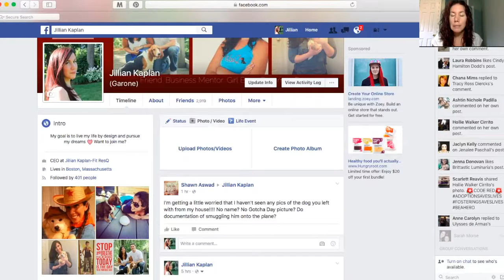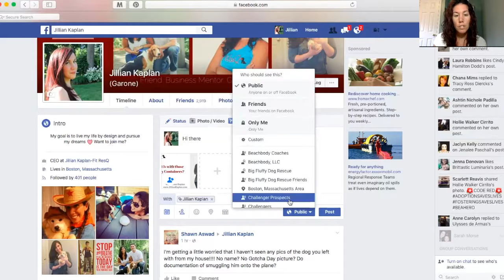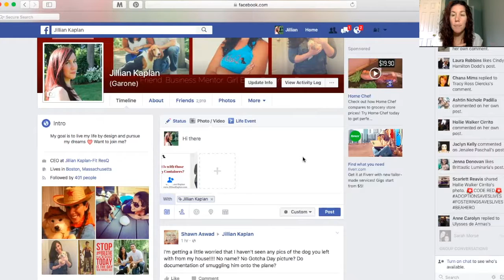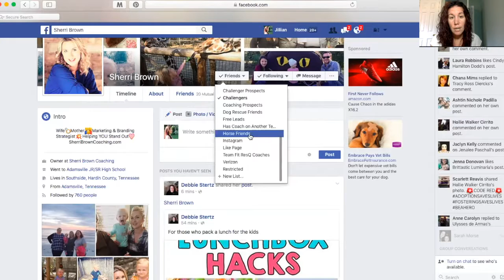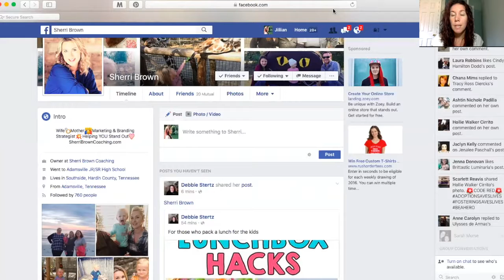Protect Your Privacy on Social Media